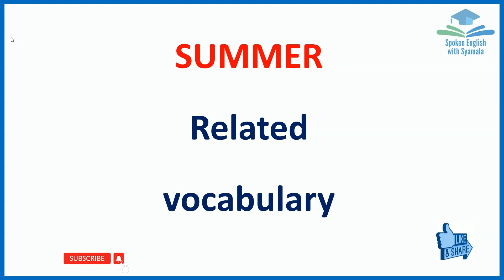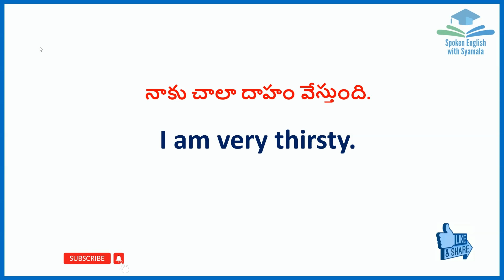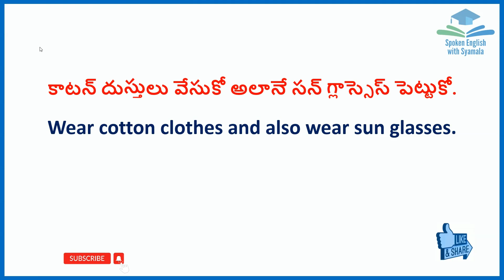Summer Vocabulary | Daily Use English Sentences | Syamala